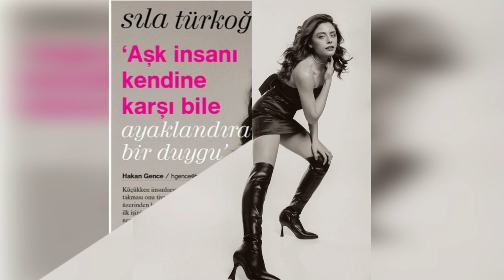¿Love Claims Cranberry Sherbet aumentará las calificaciones?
Me encantan las acusaciones de noticias sobre Sıla Türkoğlu y Doğukan Güngör,
  ¿Cranberry Sherbet aumenta las calificaciones?
Los detalles están en mis noticias.